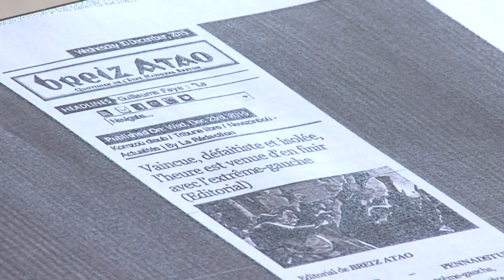Des defenseurs des migrants et militants LGBT fiché par BREIZ ATAO - TVR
Lundi 9 avril 2018, le directeur de publication d'un site d'extrême droite est renvoyé devant le tribunal correctionnel de Rennes, suite au "fichage" de militants bretons membres d'associations d'aide aux migrants.
Journaliste: Nadjib Sellali